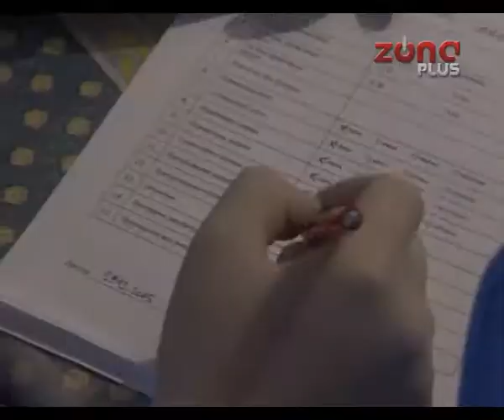KAD LEKARI ZAKUCAJU NA VRATA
Meštani sela Jasenovik ovog vikenda  nisu morali da idu do grada da prekontrolišu svoje zdravlje. Lekari Doma zdravlja zakucali su na njihova vrata i u kućnim uslovima im iskontrolisali nivo šećera u krvi, pritisak i uradili im EKG. Obilazak bolesnih meštana, deo je akcije Približimo se pacijentima koju zajedno organizuju niški Dom zdravlja i gradska opština Pantelej.